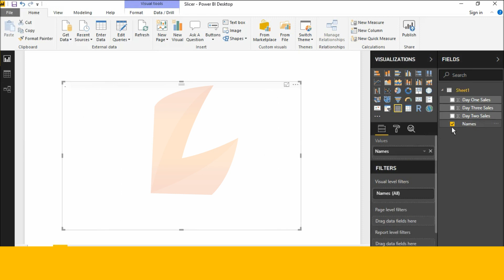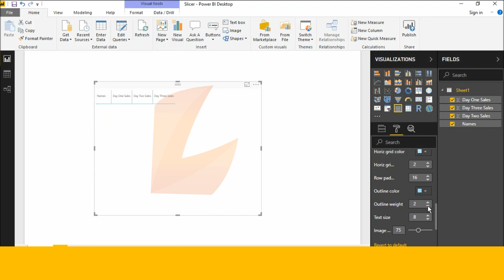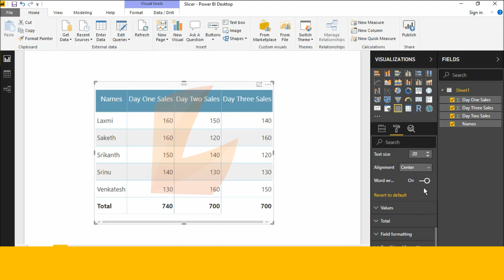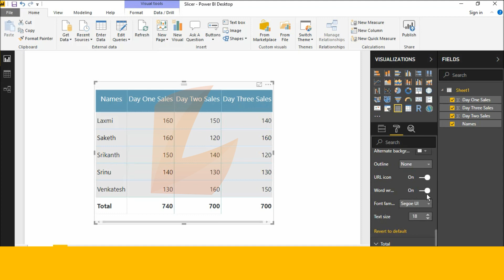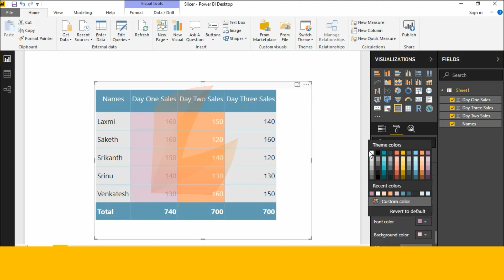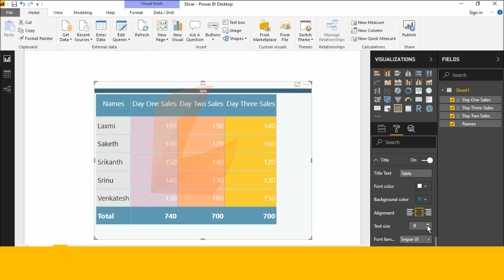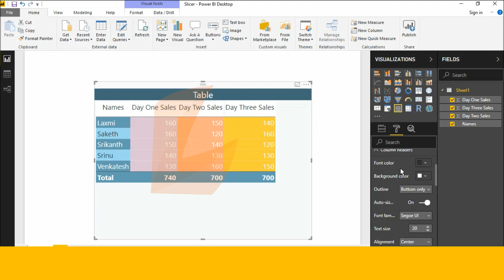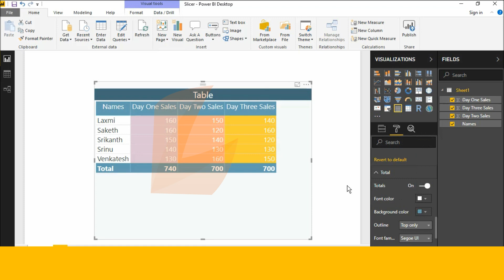How to create Table in power bi desktop || laxmi skills power bi desktop part (32)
This video helps you to create Table in power bi desktop

laxmiskills, powerbi, powerbidesktop, For more videos of Microsoft Power BI in Telugu. visit these links

How to downlaod Power BI Desktop | What is Page information in Power bi desktop in English. part (1)
What is get data feature|| How to Import excel data in Power BI Desktop in English. Part (2)
How to use Data enter feature || how to create stacked bar chart power bi English. part (4)